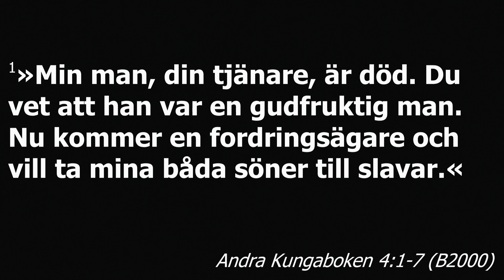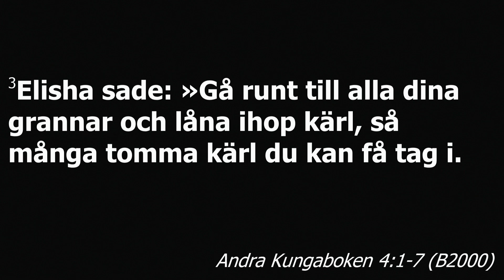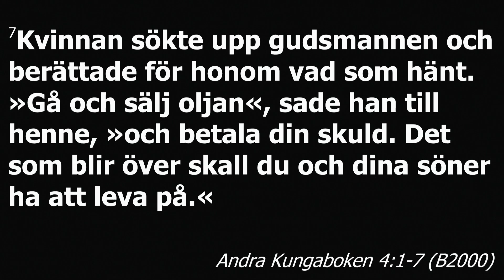Vad har du i huset? | Anne-Jorid Ahgnell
Vad har du i huset? Vi är alla skapade med gåvor och vi har alla något som Gud kan använda. Trixet är bara att låta Han göra det. Detta predikar pastor Anne-Jorid om idag utifrån Andra Kungaboken 4:1-7.

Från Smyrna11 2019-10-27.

Smyrnakyrkan Göteborg
smyrna.se